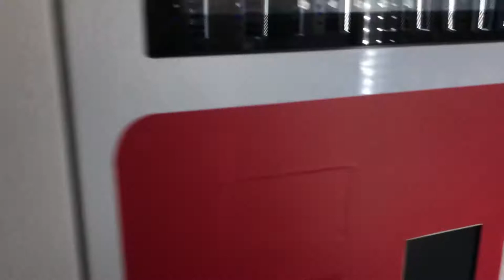Vape vending machine